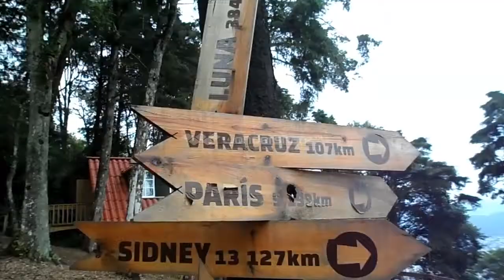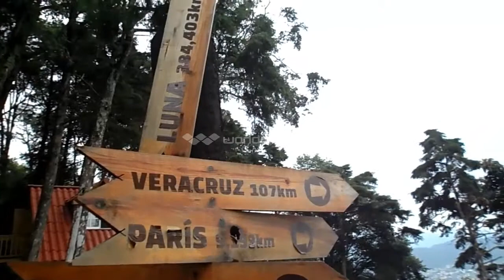Andando por Orizaba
¡Para disfrutar!